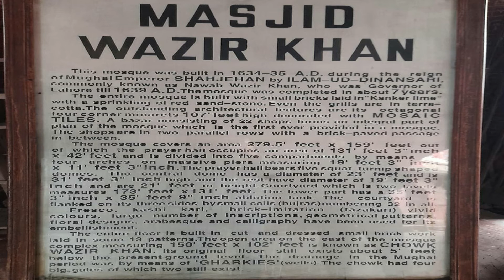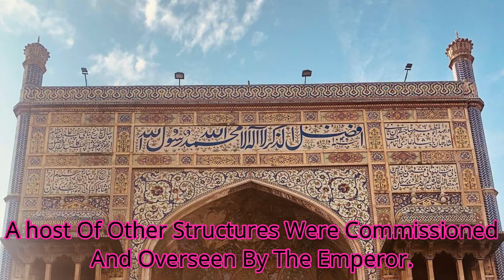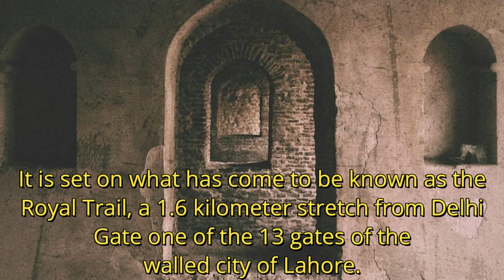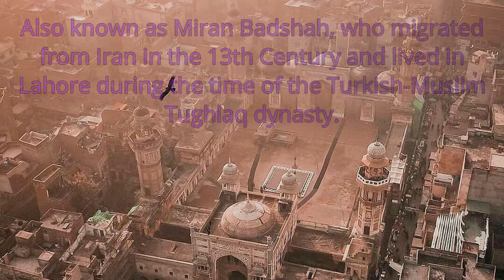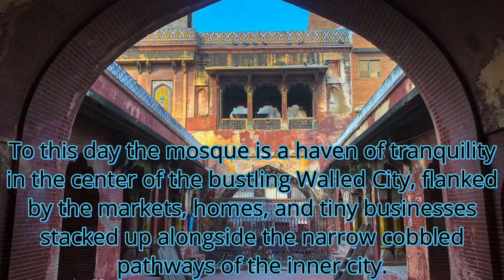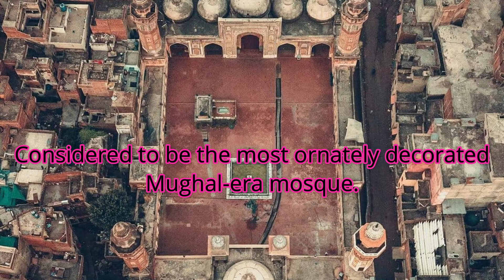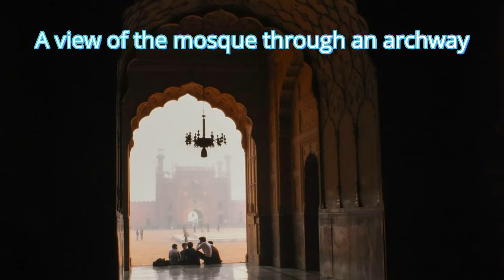Wazir Khan Mosque Lahore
Lahore is known as the ‘Paris of the East’ for a reason. A rich cultural heritage and tumultuous history color its streets and monuments. Located in Lahore’s inner city, the Wazir Khan Mosque is on the tentative list as a UNESCO World Heritage site and is one of the most spectacular sights in Pakistan’s cultural capital.

The glorious Wazir Khan Mosque stands near the Delhi gate of the walled inner city of Lahore. The way in leads through a buzzing bazaar, where the sounds of car horns and haggling voices rise high above the mosque’s walls.

Built 1634-35 A.D. during the reign of Mughal Emperor ShahJehan, the mosque takes its name from its builder, Nawab Wazir Khan, who was the Governor of Lahore until 1639 A.D. The construction work took seven years.

Four octagonal minarets mark the corners of the main courtyard, lending the structure balance and adding to its grandeur. As you walk inside from the main entrance, you will find that the main mosque is built from brick and tile, a construction typical of the area and period in which Wazir Khan was created. Each of the mosque’s five compartments is crowned by a dome and opens onto a large courtyard. The one is the center is the main prayer hall – larger than the rest, it features a high framed portal protruding from the façade, and its walls are covered by intricate frescos. This type of architectural design was employed for the first time in Lahore. Other mosques were built later on using the same construction methods, the most famous of them being the Badshahi Mosque, also located in Lahore.

Kamil Khan Mumtaz, a Lahore-based architect, educator, author, and pioneer in the movement for conservation of architectural heritage, states in his essay ‘Reading Masjid Wazir Khan’:

‘This elaborate entrance is intended to symbolize the transition from this life to the next. The wide-open gate of God’s munificence. Indeed, as we climb the steps into the generous portico we find ourselves in a classic ‘Chahar Taq’, that is, the ancient Persian form of domed chamber with four entrances, which was assimilated into Islamic architecture, with its symbolism of the earthly material aspect of life represented by the cube base, and the spiritual, heavenly or metaphysical aspect represented by the hemispherical dome above. The transition from the square base to the hemispherical dome is necessarily an intriguing aspect of this form. Looking up we find the symbolism of the dome is emphasized by the frescoes round its base. These display ‘fruit of every kind on silver platters’ and ‘pitchers of wine’ and ‘trees in pairs’, an unmistakable reference to the Koranic paradise.’

The Wazir Khan Mosque contains some of the finest examples of mosaic tile work from the Mughal period. Masterful calligraphy verses from the Holy Koran adorn the walls alongside Persian poetry in its elegant forms. Floral designs and patterns emerge in symmetrical, harmonious waves, bringing a sense of tranquility to the mosque’s echoing halls.

Its impressive blend of calligraphy, geometrical forms and floral decoration lends a unique dimension to the building’s structure, and makes the Wazir Khan Mosque stand out as a paragon of beauty, balance and grandiosity.